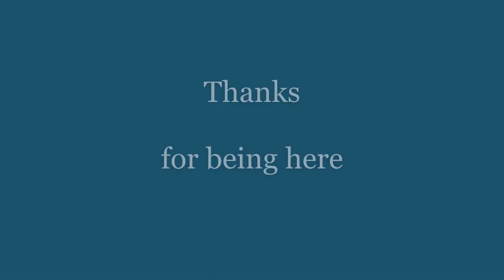Catastrophic feat. mwilferd1